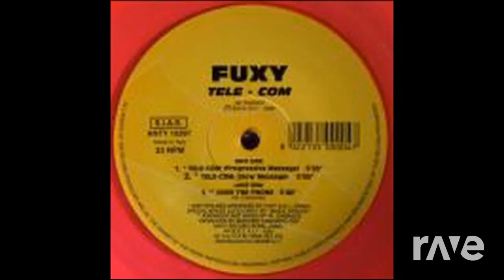Tele-Com in Tensione- Fuxy & Ottomix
Original Videos